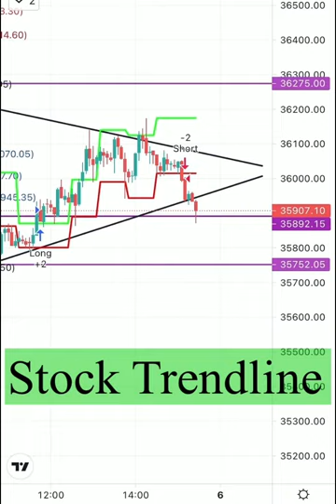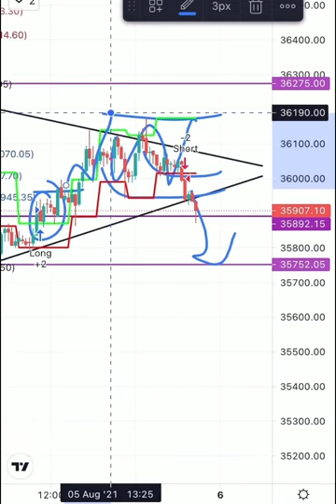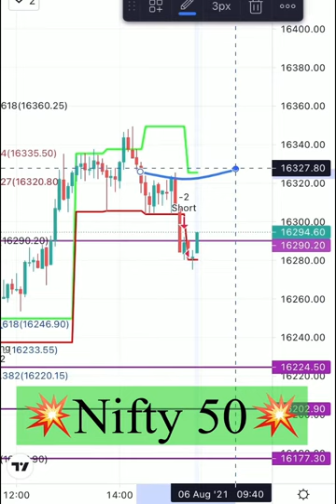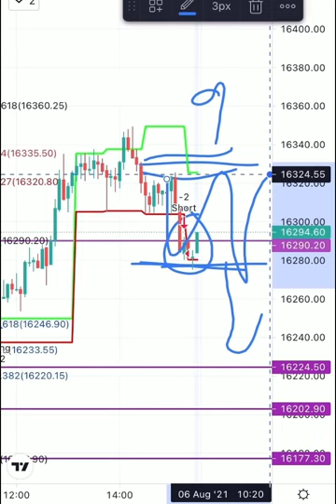101% gauranted result||कुछ तो बात है इस indicator मैं|trade depends on this indicator|youtube||viral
101% gauranted result||कुछ तो बात है इस indicator मैं|trade depends on this indicator|youtube||viral video||

share market
today share market news
today portfolio
portfolio share
share market news today
stock market
portfolio review
long term portfolio
multibagger portfolio
portfolio stock
chart analysis TradingView
#98% intraday indicator
best intraday indicator for trading view
best trading indicator
trade kese kare indictor se
gauranted result